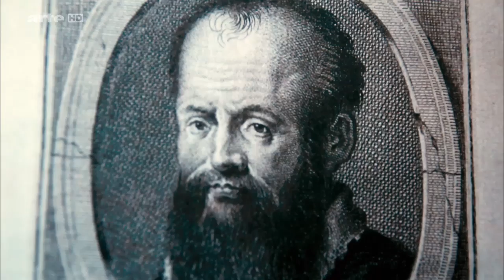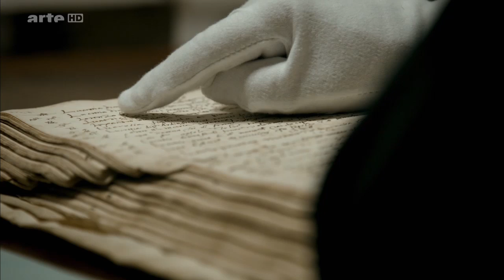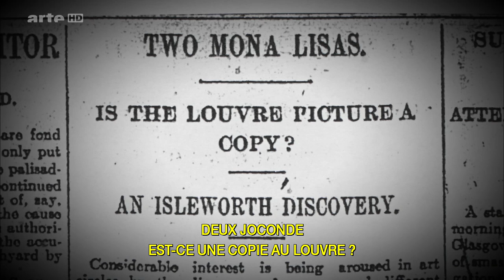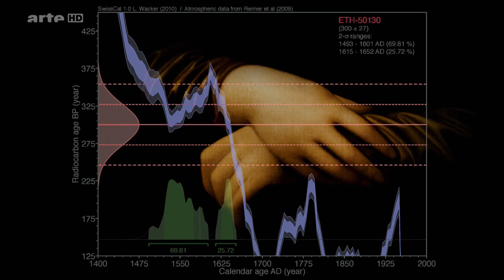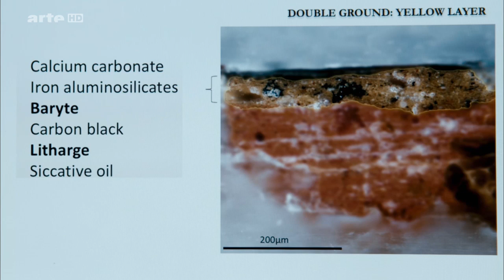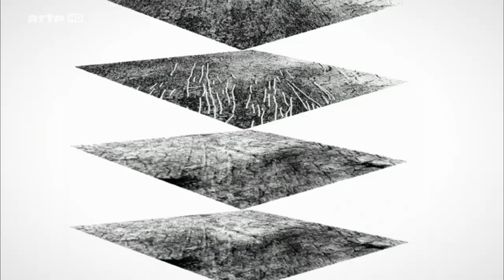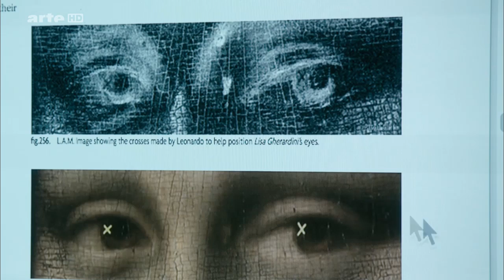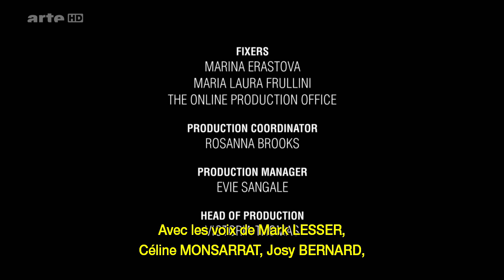Le mystère de la Joconde révélé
Plus de cinq siècles après sa création, le célèbre tableau continue d’alimenter les spéculations. Et si la réponse se cachait sous les couches de peinture ? Pascal Cotte, ingénieur en optique informatique et physicien, semble avoir trouvé la clef du mystère. Grâce à une caméra multi-spectrale révolutionnaire, il a numérisé la mythique œuvre avec une résolution de 240 millions de pixels. Treize lumières de différentes couleurs ont été projetées sur la surface, chacune pénétrant la toile à diverses profondeurs. Résultat : sous le portrait craquelé par les ans apparaissent trois autres visages, dont celui d’une femme plus jeune, aux traits plus fins, aux sourcils délicats. Selon le scientifique il s’agirait de la véritable Lisa Gherardini, la jeune femme qui a servi de modèle à Léonard de Vinci ! Une hypothèse qui remet en question l’identité de la Joconde.

Réalisation :Ian Leese
Pays :Royaume-Uni
Année :2015